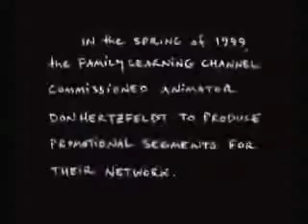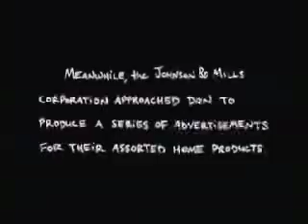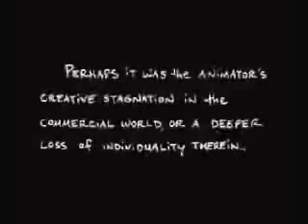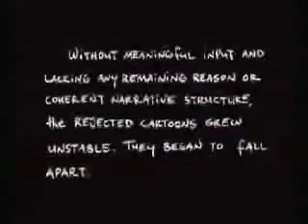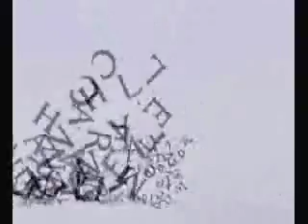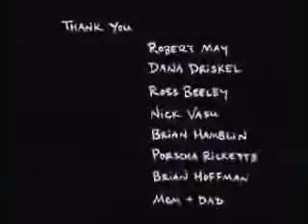iPhone 4, 3GS, 3G Any Firmware T-Mobile MMS Fix!!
READ THIS!!!

First of all make sure you jailbroke your iPhone using redsn0w_win_0.9.5b5-5 which you can download using this

Short and Simple:
Go to Cydia, Manage, Sources, Edit, and Add after you add the source click on it and search T-Mobile iOS4 MMS Fix. Install it and click reboot.

My Cellular Network Settings are:

Username:
Password:
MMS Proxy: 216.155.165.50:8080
MMS Max Message Size: 1048576

Reboot iPhone after changing your cellular network settings.
You will now be able to receive and send clear pictures. Enjoy!

Video is owned and Licensed By Bitter Films.